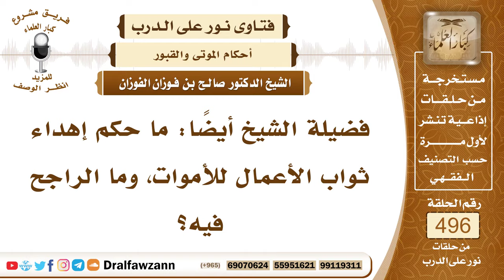7337- حكم إهداء ثواب الأعمال للأموات - الشيخ صالح الفوزان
"7337- فضيلة الشيخ أيضًا: ما حكم إهداء ثواب الأعمال للأموات، وما الراجح فيه؟
الجواب: الجواب: يهدى للأموات من ثواب الأعمال ما ورد به الدليل، ويقتصر عليه، ورد الدليل في أن الدعاء ينفع الأموات بإذن الله، وأن الصدقة تنفع الأموات بإذن الله، وأن الحج والعمرة ينفعان الأموات، الأضحية عن الميت كذلك؛ لأنها من الصدقة تنفع الميت بإذن الله.
السيرة الذاتية:
للاشتراك في قناة الشيخ صالح الفوزان

14_ الشيخ محمد أمين الشنقيطي
يتيوب

15_سماحة المفتي عبد العزيز آل الشيخ
 يوتيوب

رئيس الفريق
لمشروع كبار العلماء